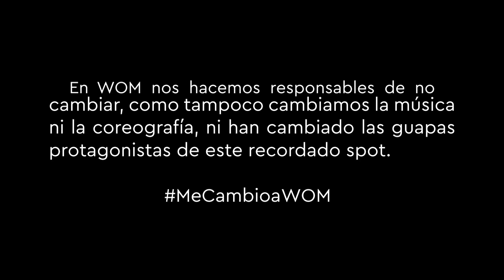Wom - Chicas WOM